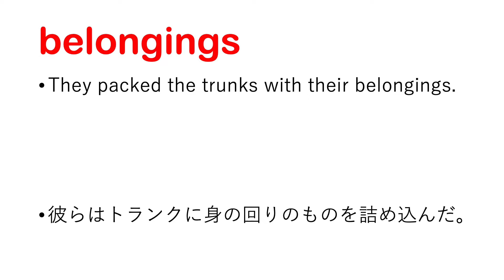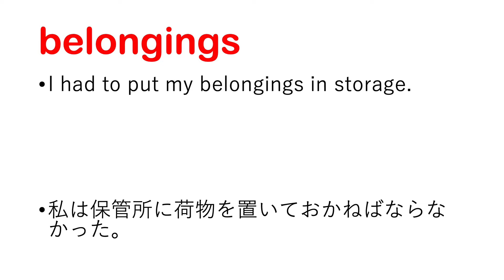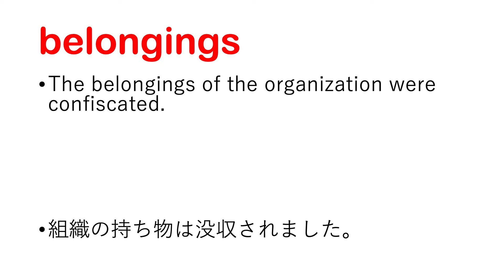belongings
belongings 日本語あり